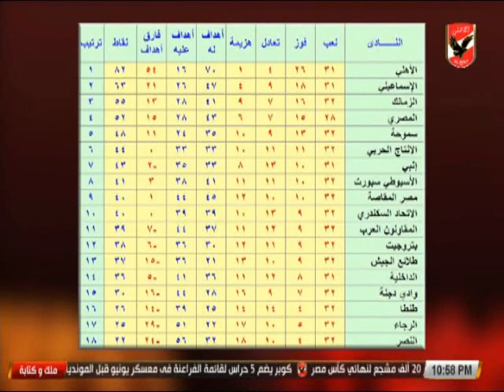ابراهيم المنيسى لعادلى القيعى " بيرجعوا يقولوا نادى الدولة و المشايخ "